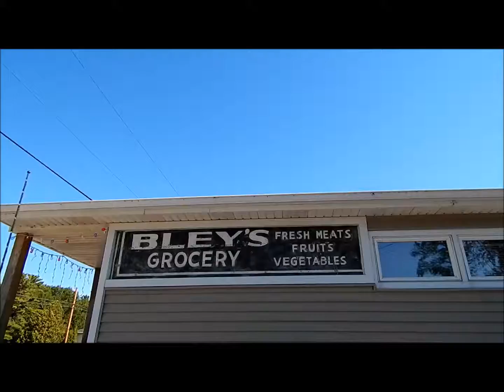Review Bley's Market Jacksonport: Good Selection, Service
This tourist always shops at convenient Bley's Grocery in Jacksonport to stock up on food and drinks for my Door County vacation week because of the wide selection and friendly service, located at 6318 Wisconsin Highway Route 57 in beautiful Bailey's Harbor 54235